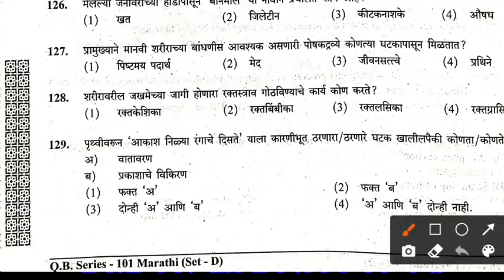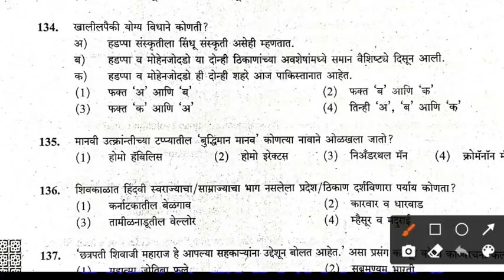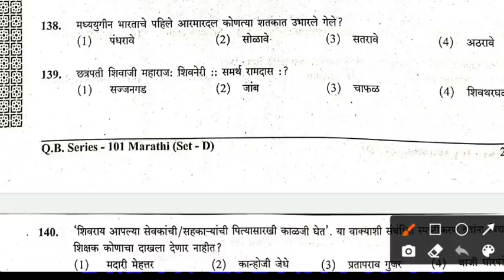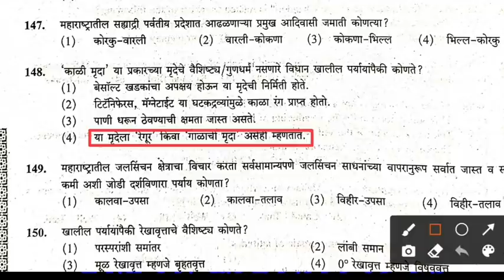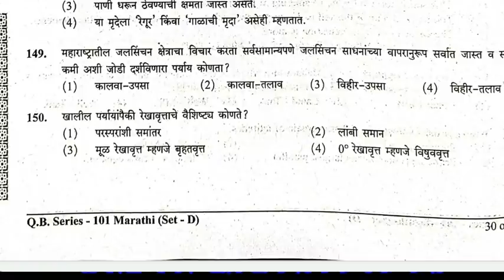Tet संभाव्य उत्तर सुची पेपर-01 परिसर अभ्यास | Maha Tet Exam 21 November Answer Key Marathi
MahaTet EnglishPracticePaper
maha tet paper 1 answer key 2021,
maha tet paper 2 answer key 2021,
maha tet answer key 2021,
tet exam 2021 answer key,
maha tet Evs answer key 2021,
maha tet Evs answer key,
tet Evs answer key 2021,
maha tet english grammar 2021 answer key,
maha tet 2021 answer key social science math science,
maharashtra tet 2021 exam dates,
tet exam,
tet 2021,
tet exam date,maharashtra tet 2021,
maha tet,
maha tet exam 2021 new update